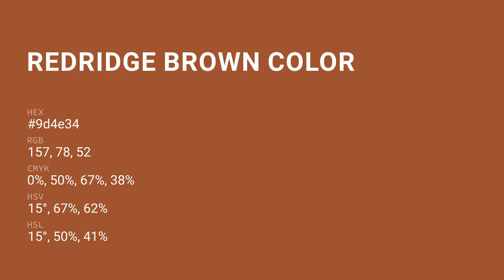Redridge Brown color 9d4e34 hex color - Orange color - Cool color 9d4e34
What color is Redridge Brown ? 9d4e34 hex color - Orange color - Cool color 9d4e34

Hex 9d4e34 Color Code is also known as Redridge Brown color.